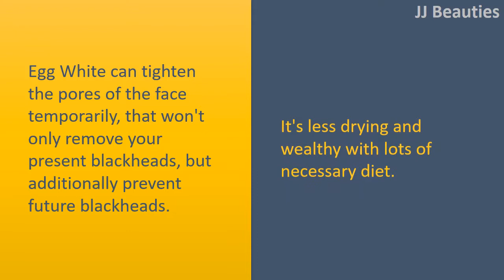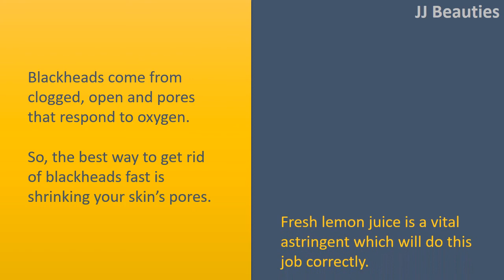how to get rid of blackheads with Honey and Cinnamon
How to get rid of Blackheads Rapidly.

Egg White Mask.
Egg White can tighten the pores of the face temporarily, that won't only remove your present blackheads, but additionally prevent future blackheads.
It's less drying and wealthy with lots of necessary diet.

Try Honey and Cinnamon Strips.
The mixture of cinnamon and honey is an excellent property to get rid of blackheads.
Honey has antibacterial qualities, as the cinnamon is nice to enhance your skin's bloodstream circulation.
A mixture of the two qualities not simply will remove blackheads, but additionally remove acne making the skin smooth and healthy.

Baking Soda and Water.
Baking Soda is a great component to get rid of blackheads.
Its small granules work naturally to get rid of anything clogging the skin pores.

Lemon Juice.
Blackheads come from clogged, open and pores that respond to oxygen.
So, the best way to get rid of blackheads fast is shrinking your skin's pores.
Fresh lemon juice is a vital astringent which will do this job correctly.

Honey and Milk Pore Strips.
We all know that honey and milk possess some advantageous qualities for skin.
Milk has lactic acidity that may keep the skin soft, and honey has helpful antibacterial ingredients.
Are both best to remedy blackheads fast.